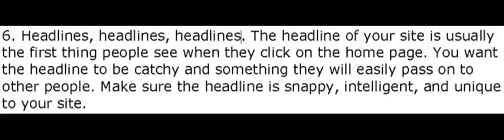Headlines, headlines, headlines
action=register
6. Headlines, headlines, headlines. The headline of your site is usually
the first thing people see when they click on the home page. You want
the headline to be catchy and something they will easily pass on to
other people. Make sure the headline is snappy, intelligent, and unique
to your site.